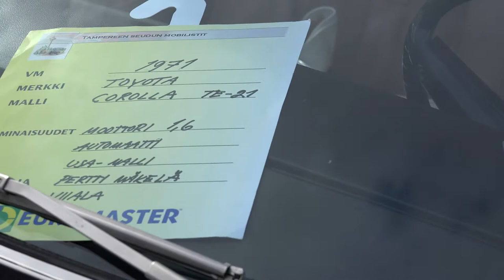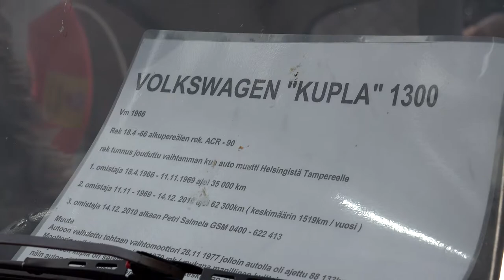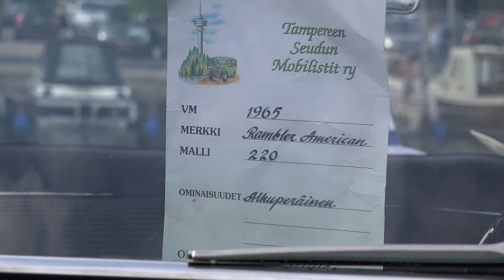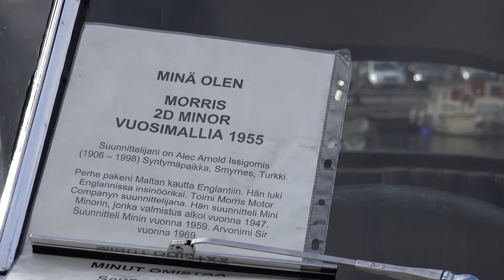The world's best cars- car documentary series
Auto, car, cars, drive the car. The best in the world! Sports car, motor sport, car photography, car show.